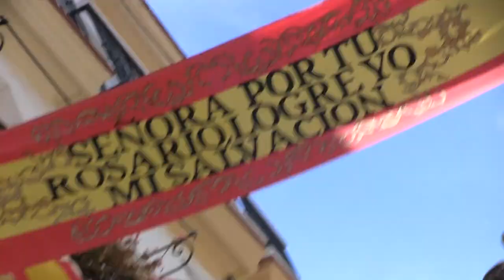Corpus Christi 2017 (Banda de Música Maestro Dueñas)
Traslado de vuelta a Santo Domingo
"Nuestra Señora del Rosario Coronada" Patrona de Cadiz
        Cadiz 18/06/2017